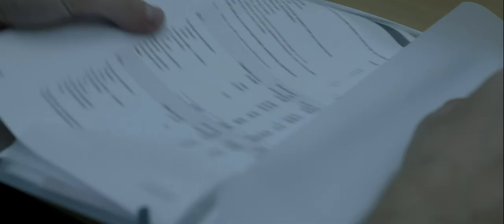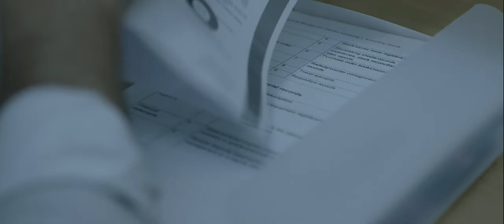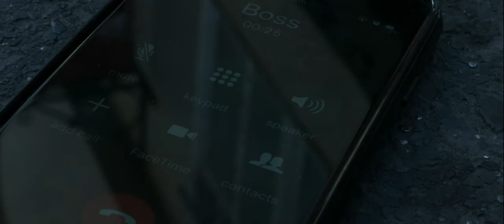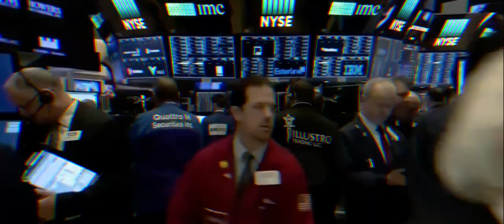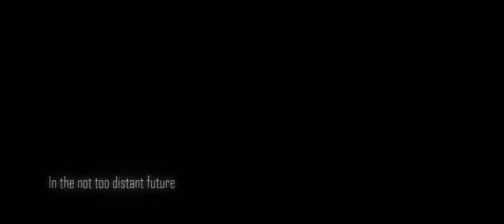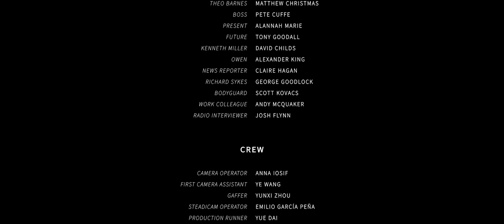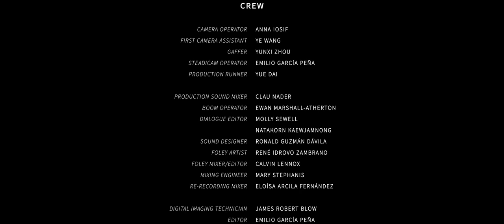The Juncture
A film by Emilio García Peña

Starring Matthew Christmas, Pete Cuffe, Alannah Marie and Tony Goodall

The course of time dictates that a corrupt politician is foreshadowed to win the presidential election, but a financial lawyer interferes without knowing the consequences.